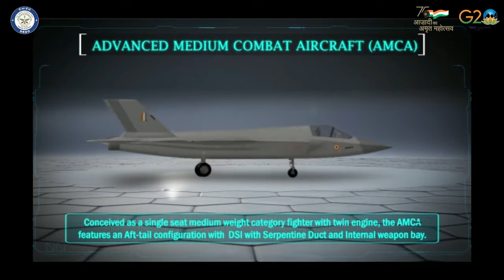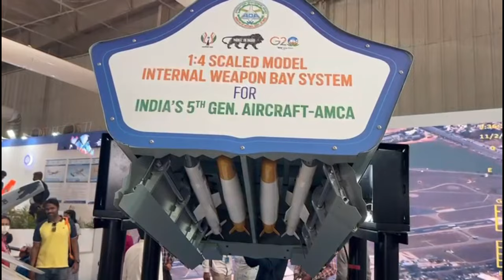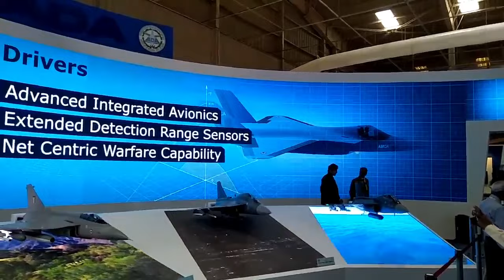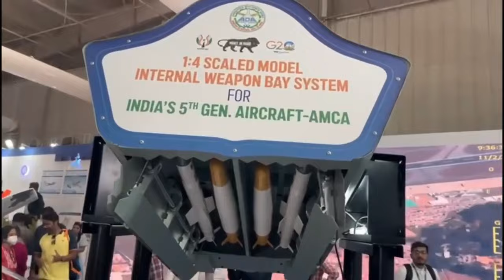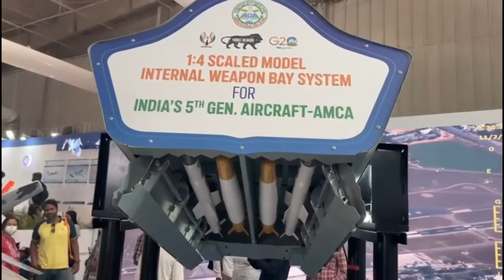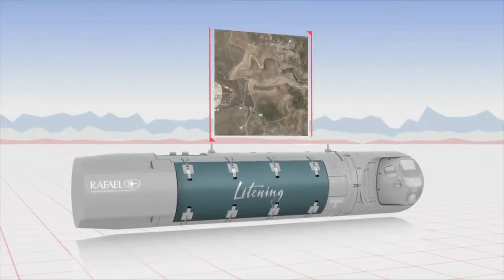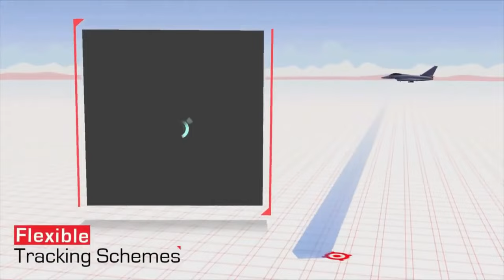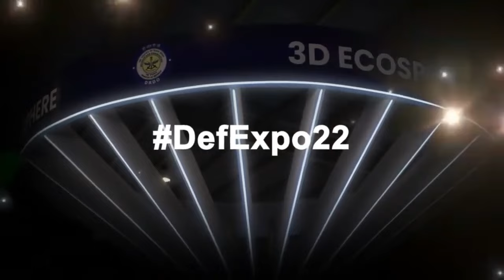AMCA to take its 1st flight in 4.5 years